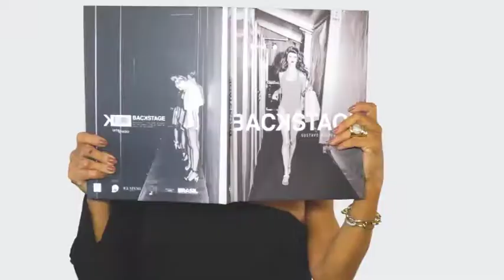PIMENTA ROSA 01/04/18